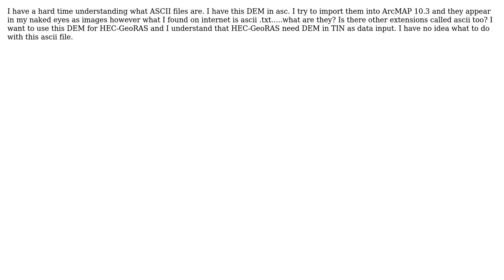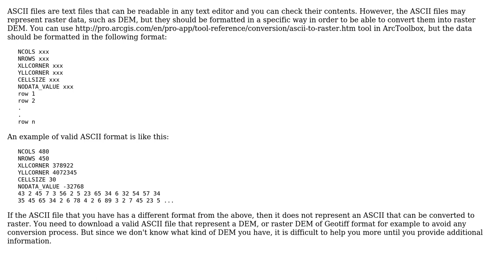GIS: DEM ASCII for HEC-GeoRAS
With thanks & praise to God, and with thanks to the many people who have made this project possible! | Content (except music & images) licensed under CC BY-SA | Music | Images & others | With thanks to user PolyGeo user ken user ahmadhanb and the Stack Exchange Network Trademarks are property of their respective owners. You are responsible for your own actions.